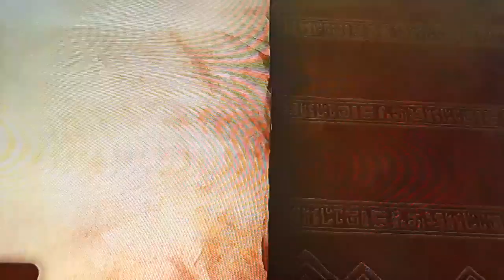My 12 minutes with Dragon Quest XI in Hotto Steppe